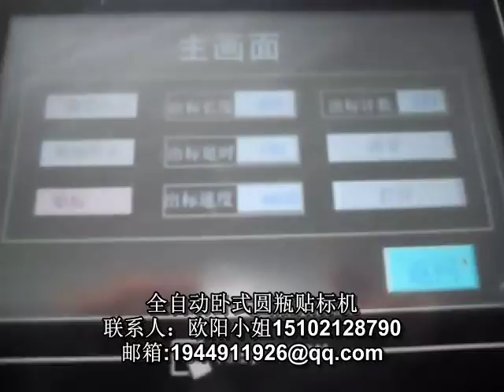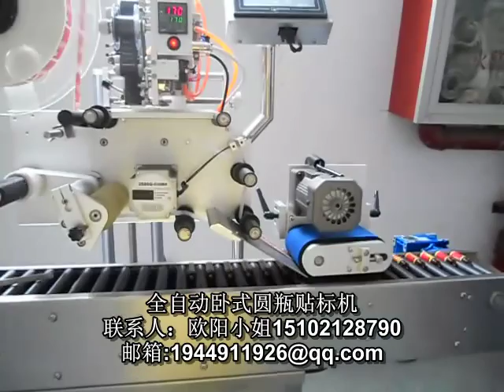502胶管贴标签机 中性笔贴标机 贴标机厂家 笔贴商标机器 注射器贴标机 试管贴标签机 采血管贴标机 钻头塑料管贴标机